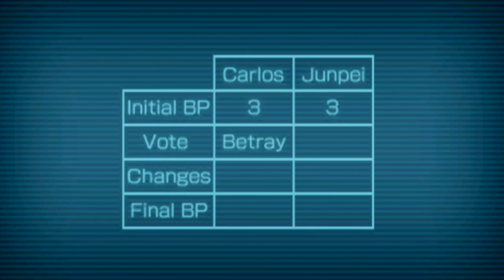Zero Time Dilemma - [25] BACK TO THE MULTIVERSE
Carlos places his vote, but regardless of his vote, the outcome always seems to amount to nothing. Akane also works out more on what it means to shift with the help of an 80's classic.

 Zero Time Dilemma is created by Spike Chunsoft.